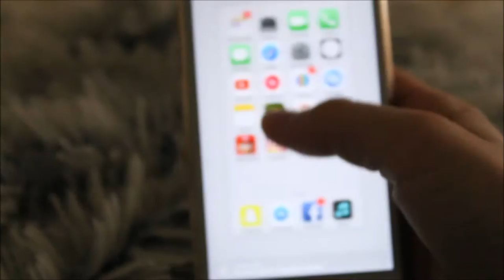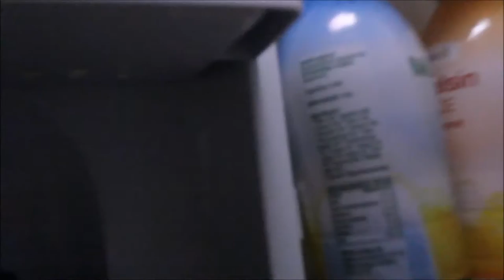MIN MORGEN RUTINE 2016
Jeg er mega glad for at du trykkede ind på den her video, det betyder virklig meget for mig. Også håber jeg du får et rigtig godt nytår, også ses vi bare i min næste video, kyskys fra Sille

Link til:

Om mig:
Mit fulde navn: Sille Søndergaard Severinsen
Jeg er 14 år gammel
Jeg har fødselsdag D.1 september
Født i 2002
Jeg går i 8'ene klasse
Jeg har en store bror  (Rune) og en tvillinge  bror (Mads)
LIKE HVIS DU KUNNE LIDE VIDEOEN!
Info om videoen:
Jeg rediger  med movie-maker
Min linse hedder 18-55, og det var det der hørte med, til kamerat, da jeg købte det
Musical.ly: Sille Severinsen